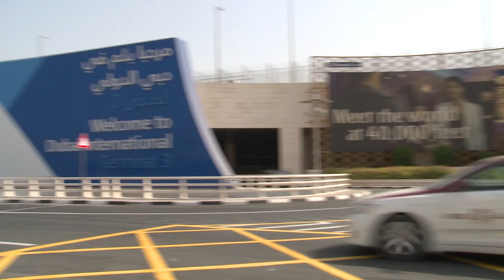Billiards trick artist's amazing show at Dubai International airport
Watch until the end to see how trick artist Florian "Venom" Kohler astounds passengers at Dubai International airport's Terminal 3 with some amazing tricks on the pool table.

Venom's  clever moves will have you spellbound. You have to watch it to the end to believe it.